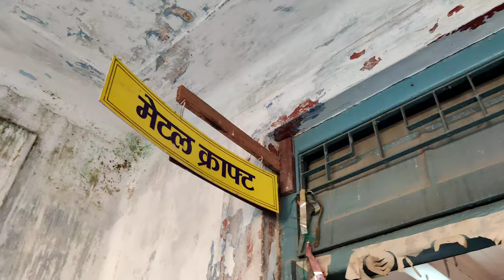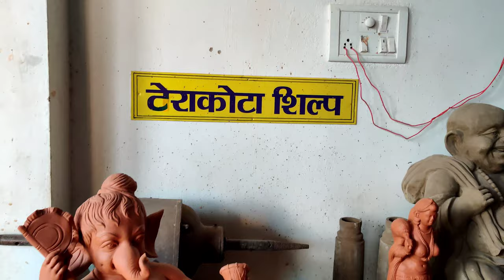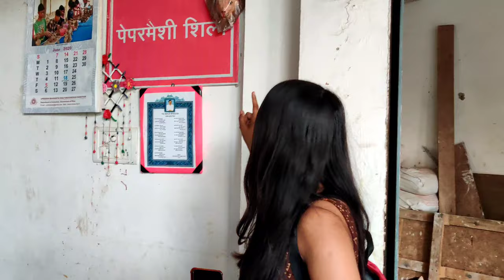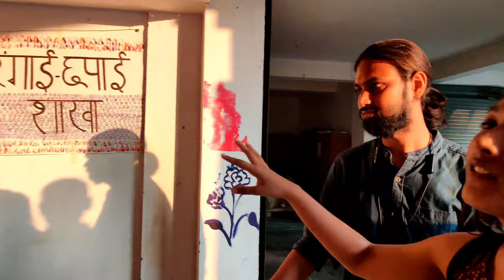Upendra Maharathi Shilp Anusandhan Sansthan patna Vlog || Bihar Art Museum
Hlo Everyone 🌼
Do visit to this place , to learn our art and culture of Bihar in free ! you will be certified after doing 3 month of course with ₹800 per month through this institute !
This information is absolutely correct ! For more information you need to update with daily newspaper all the information regarding new batch will be there in December 1 week !
If you want part 2 of this do let me know we are super excited to visit again to cover rest of the part of this place 🌼❣️

Song Credits -
Track Info: